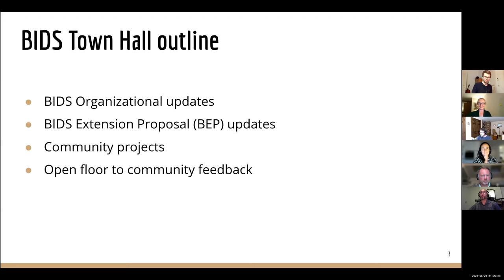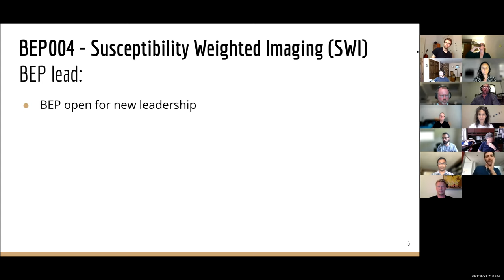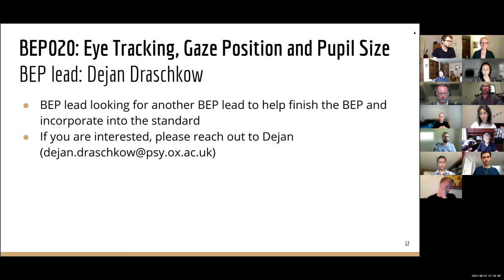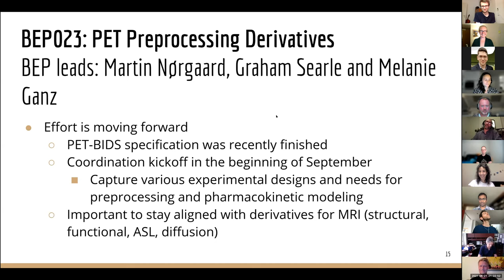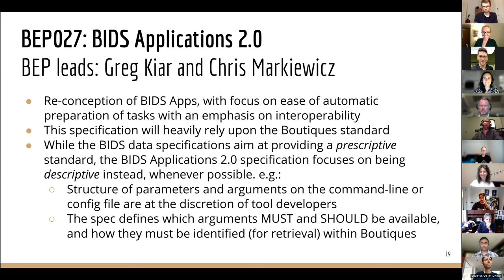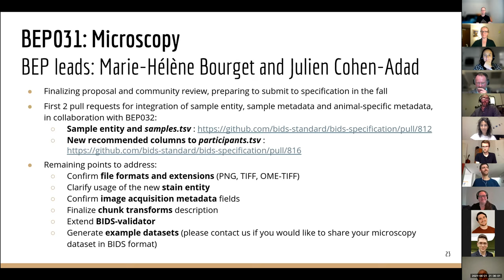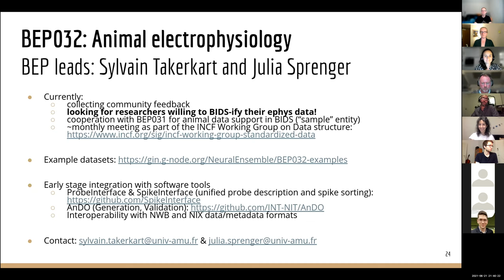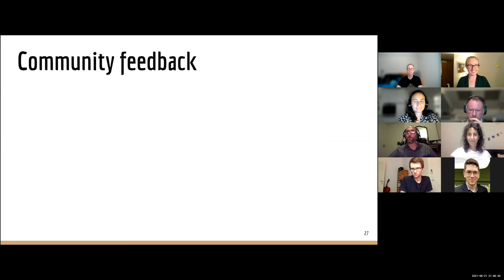BIDS Town Hall - OHBM: Open Science Room 2021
Brain Imaging Data Structure Town Hall hosted in the Open Science Room at OHBM 2021